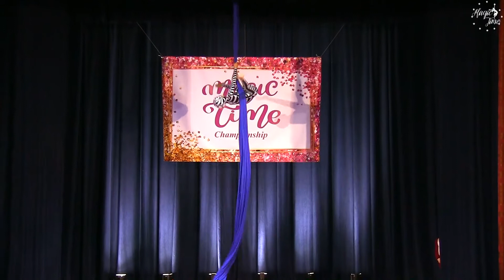42 Палиенко Екатерина